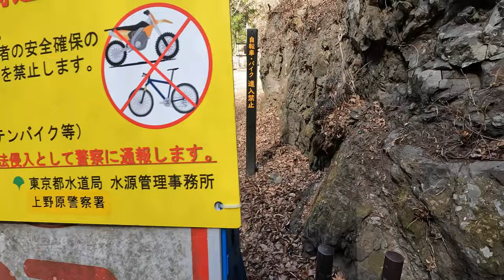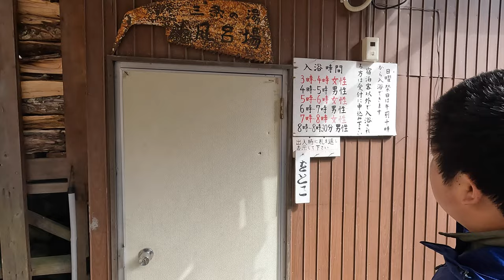三条の湯に行ってきた！やっぱり風呂に入れるって最高ぅ～♪（奥多摩）@nakayoshioyako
▶仲良し親子のキャンプ日記（サブチャンネル）

nakayoshi.chichi

▶YAMAP
仲良し親子の登山日記